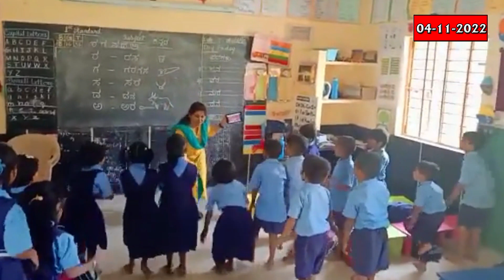ಶಾಲಾ ಕಾರ್ಯಕ್ಷಮತೆ ಸೂಚ್ಯಂಕ, ರಾಜ್ಯಕ್ಕೆ 14ನೇ ಸ್ಥಾನ, ಅಮಾನವೀಯ ನಡೆಗೆ ವೈದ್ಯರ ವಿರುದ್ಧ ವಜಾ ಕ್ರಮ; ಸುಧಾಕರ್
ಶಾಲಾ ಕಾರ್ಯಕ್ಷಮತೆ ಸೂಚ್ಯಂಕ ಪ್ರಕಟವಾಗಿದ್ದು, ಪಟ್ಟಿಯಲ್ಲಿ ಕರ್ನಾಟಕ ರಾಜ್ಯಕ್ಕೆ 14ನೇ ಸ್ಥಾನ ಲಭಿಸಿದೆ. ಆಸ್ಪತ್ರೆಗಳಲ್ಲಿ ಅಮಾನವೀಯವಾಗಿ ನಡೆದುಕೊಳ್ಳುವ ವೈದ್ಯರ ವಿರುದ್ಧ ವಜಾ ಕ್ರಮ ಕೈಗೊಳ್ಳಲಾಗುವುದು ಎಂದು ಸಚಿವ ಸುಧಾಕರ್ ಎಚ್ಚರಿಕೆ ನೀಡಿದ್ದಾರೆ. ಮೈಸೂರಿನ ಕೆಆರ್ ನಗರದಲ್ಲಿ ಚಿರತೆ ದಾಳಿ ಮಾಡಿದ್ದು ಹಲವರಿಗೆ ಗಾಯಗಳಾಗಿವೆ.

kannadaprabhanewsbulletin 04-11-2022